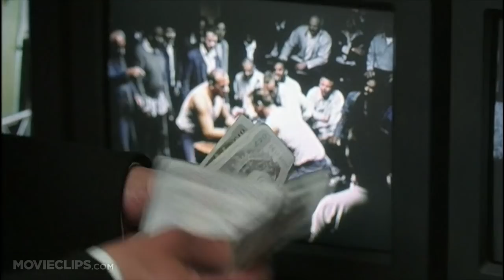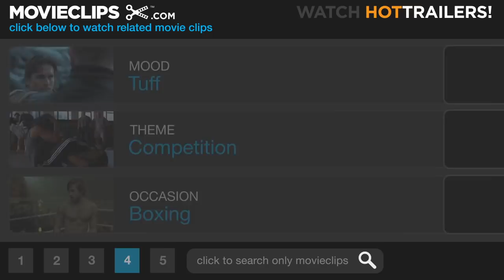Mean Machine (4/9) Movie CLIP - It's Showtime! (2001) HD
CLIP DESCRIPTION:
In order for Danny Meehan (Vinnie Jones) to convince Sykes' (John Forgeham) men to play football for the team, Meehan has to win a bare-knuckle fight.

FILM DESCRIPTION:
The classic Burt Reynolds football-behind-bars flick The Longest Yard crosses the pond and gets an appropriate British accent in the process in this rough-and-tumble mixture of sports and action-comedy. Danny Mehan (Vinnie Jones) was one of the biggest stars in British football (what Americans call soccer), until he was caught rigging a game during a championship tournament. In the wake of this scandal, Danny's career takes a nosedive and his life spins out of control, until he finally ends up in prison for three years on an assault and battery conviction. Danny discovers there are a number of football fans behind bars who still hate him for fixing the game, but Danny has one powerful fan in this prison. The warden (David Hemmings) is a devoted football supporter with a taste for gambling; he's been trying to assemble a semi-pro team comprised of the prison's guards, but Danny is just smart enough to know this would seal his fate with his fellow prisoners. Instead, he offers to put together a team of inmates, who can play practice games against the guards. A new inmate, Sykes (John Forgeham), gets wind of Danny's idea and arranges an exhibition match between Danny's new team and the guards, though Sykes' motivation is more than just good fun. A powerful bookie, Sykes lost a fortune on the game Danny threw, and expects betting to be heavy for this game. If Danny and his men win, Sykes could make back the fortune he lost, but if the guards come out ahead, Danny's goose is cooked. Can Danny turn a gang of losers, misfits, and violent psychopaths -- including muscle-bound lunatic Monk (Jason Statham), creepy but loyal Billy the Limpit (Danny Dyer), tough guy Massive (Vas Blackwood), pyromaniac Nitro (Robbie Gee), and enthusiastic but out-of-shape Raj (Omid Djalili) -- into a proper team with a fighting chance of winning? Mean Machine was produced by Matthew Vaughn, who was also behind Guy Ritchie's tough-but-stylish crime comedies Lock, Stock and Two Smoking Barrels and Snatch. Star Vinnie Jones, by the way, enjoyed a career as a professional footballer in Great Britain before turning to acting.

CREDITS:
Cast: Vas Blackwood, Elwin 'Chopper' David, Omid Djalili, John Forgeham, Robbie Gee, Andrew Grainger, Vinnie Jones
Director: Barry Skolnick
Producers: Adam Bohling, Georgia Masters, Cynthia Pett-Dante, Guy Ritchie, Albert S. Ruddy, Matthew Vaughn
Screenwriters: Charlie Fletcher, Tracy Keenan Wynn, Chris Baker